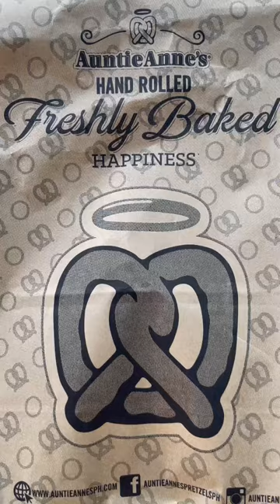Auntie Anne's Pretzel Bites